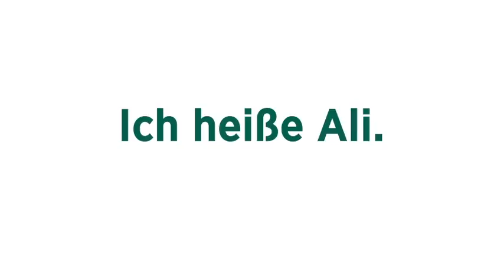20 - German class. درس ألماني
Learn german verbs